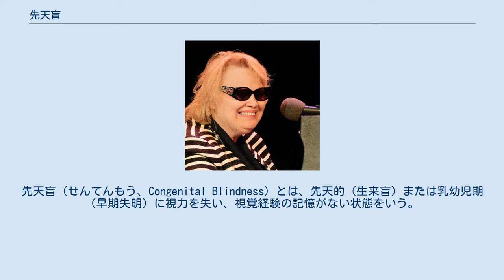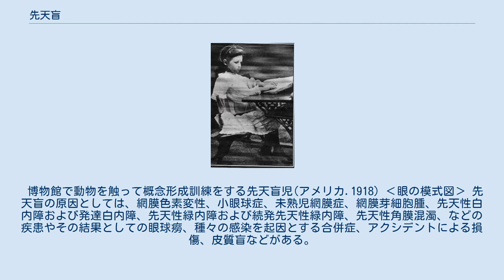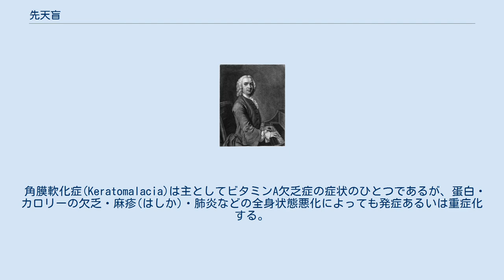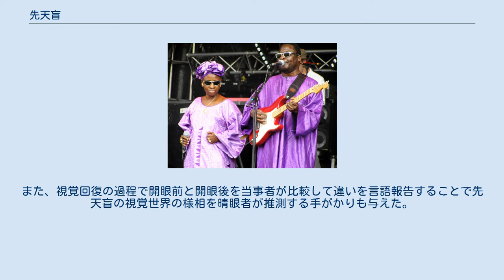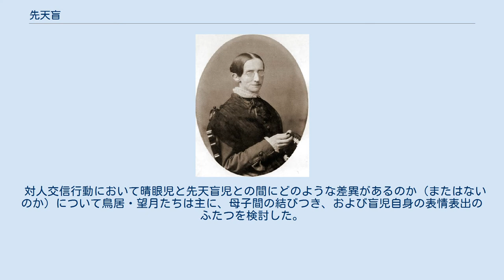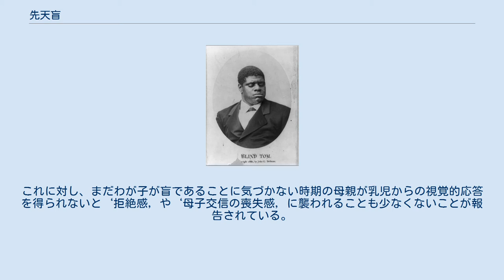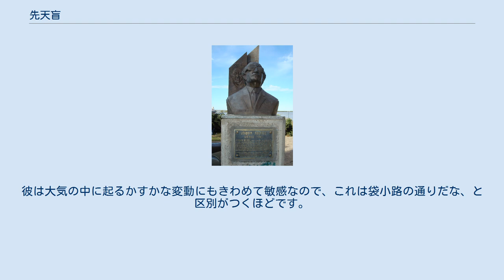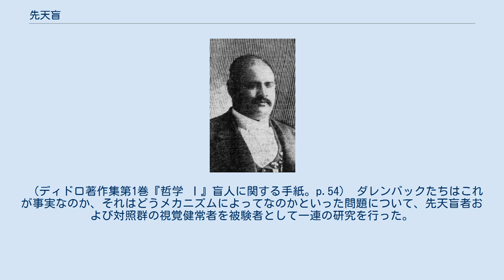先天盲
先天盲（せんてんもう、Congenital Blindness）とは、先天的（生来盲）または乳幼児期（早期失明）に視力を失い、視覚経験の記憶がない状態をいう。
早期失明に関しては概ね2-6歳くらいまでに視力を失うと視覚体験の記憶がないとされているが上限をもっと上にとる者もいる。
一定以上の晴眼期間をもった後に失明した場合は中途失明という。
 博物館で動物を触って概念形成訓練をする先天盲児(アメリカ.1918) ‹眼の模式図› 先天盲の原因としては、網膜色素変性、小眼球症、未熟児網膜症、網膜芽細胞腫、先天性白内障および発達白内障、先天性緑内障および続発先天性緑内障、先天性角膜混濁、などの疾患やその結果としての眼球癆、種々の感染を起因とする合併症、アクシデントによる損傷、皮質盲などがある。
時に見られる白色瞳孔は病名ではなく症候である。
定義上は白内障を含まず、原因疾病としては網膜芽細胞腫が最も多く、次に第1次硝子体過形成遺残、そのほかコーツ病(滲出性網膜炎)、未熟児網膜症、トキソカラ症、網膜剥離などがある。
 各病因は、たとえ同じ病名であっても遺伝性とされるもの、別の病因が考え得るもの、不明なものなど多岐に渡る。
 先天性角膜内皮ジストロフィの角膜 Clip 淋病の母子感染によるとされる先天盲児 (中国湖南省、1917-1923) TORCH症候群、トラコーマ、風疹、水痘、猩紅熱、麻疹(はしか)、淋病、オンコセルカ症(河川盲目症)、有鉤嚢虫、目の帯状疱疹など。
角膜白斑は、感染症角膜炎のほか外傷でも角膜の傷がもとで角膜混濁を起こす場合があり、角膜移植の対象疾患として上位に位置する。
 アルコール、ワーファリン、サリドマイド、殺菌剤ベルミルなどが小眼球の原因になる場合がある。
 スティーブンス・ジョンソン症候群は種々の抗てんかん薬、一部薬剤(アロプリノール等)の副作用のほかいくつかの被疑薬(抗生物質)など、薬剤投与が発症の80%とされる重症薬疹である。
角膜移植が予後不良なため、培養粘膜上皮シート移植の適応として治験・研究されている。
 外傷(事故・過失、まれに自傷)による失明は、小児の片眼失明の上位を占めている。
転倒・落下などで鋭利なもの（ハサミ・箸など）が眼球に刺さる穿孔性眼外傷、強度の打撲によって強膜が破裂する眼球破裂、眼球になにかが飛び込んだり入ったりする眼内異物、スポーツ外傷などがある。
とくに幼児の場合、訴えが少なかったりわからなかったりするため注意を要する。
 角膜軟化症(Keratomalacia)は主としてビタミンA欠乏症の症状のひとつであるが、蛋白・カロリーの欠乏・麻疹(はしか)・肺炎などの全身状態悪化によっても発症あるいは重症化する。
 別名の乾性角膜炎(Xerotic Keratitis)・眼球乾燥症(Xerophthalmia)からも判るように角膜の乾燥が特徴であり進行すると混濁を起こし、乳幼児の場合は二次感染から角膜穿孔が起きて失明に至ることもあって、開発途上国では今でも乳幼児の失明因として一般的である。
現在、日本での失明ケースはほとんどないとされるが、かつては脾疳（ひかん)と呼ばれて死亡率も失明率も高い病いであり、1987年にも角膜軟化症によって失明した12歳の少女への開眼手術（虹彩切除）が報告されている。
 1932年にM・フォン・ゼンデンが過去の先天盲開眼者の手術報告を66例集めて分析した本を出版した。
ゼンデンは、患者の手術前の視覚状態が手術直後の視覚体験と関わると分析し、開眼前の保有視覚(残存視覚、Restsehen)を3群に分類した。
 この分類は、ほかにも目の前で動く手の動きがようやく分かる'眼前手動弁'や指を近づけてその本数の変化を認知する'○cm指数弁(○は目と指の距離:例えば30cm指数弁'などいくつかの弁別種も加え、先天盲の状態を表す指標として用いられるようになった。
また、視覚回復の過程で開眼前と開眼後を当事者が比較して違いを言語報告することで先天盲の視覚世界の様相を晴眼者が推測する手がかりも与えた。
この方面では日本の知覚・認知心理学者の鳥居修晃や望月登志子らが研究を深めている。
また、工学系の若手研究者による先天盲を対象とした近年の色彩語空間の研究では、先天盲の色空間は晴眼者が作った知覚的色空間とかなり異なった色空間構成であり、色相環のようなものは存在しないことが改めて確認されたうえで、鳥居・望月(2000年, p. 83-87)の研究に触れて「白」「赤」「黒」の3色彩語は概念が成立し...